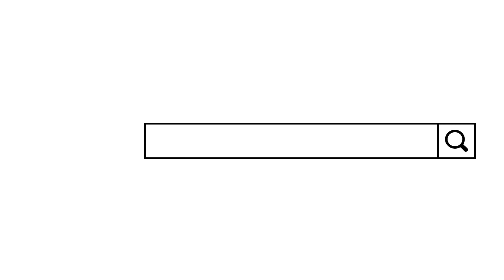Percayalah by PUJA ( KG LIKAS HUJUNG - 21,12,2017 )